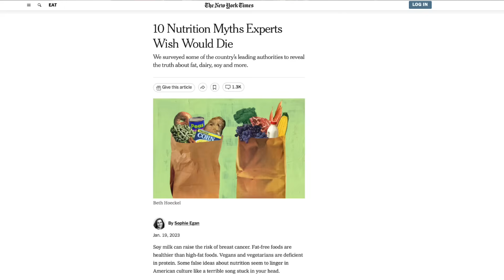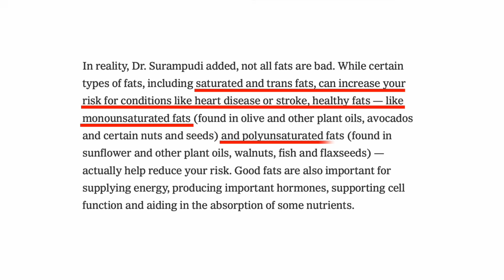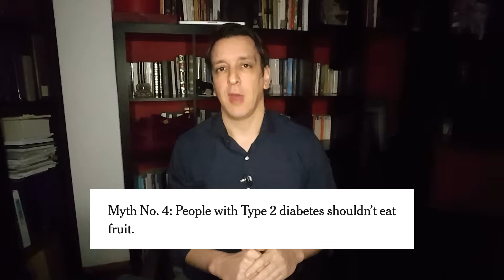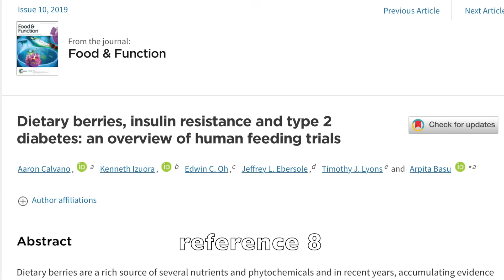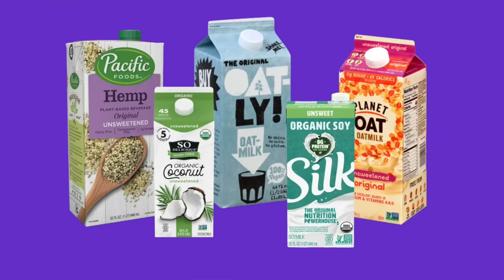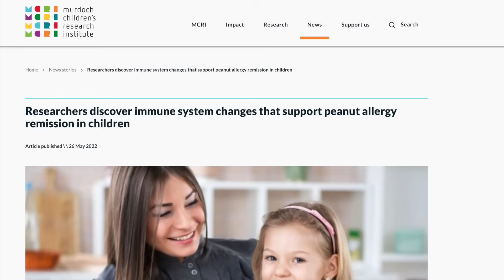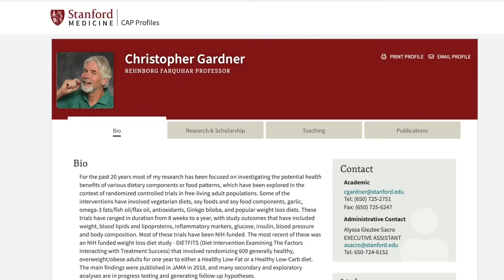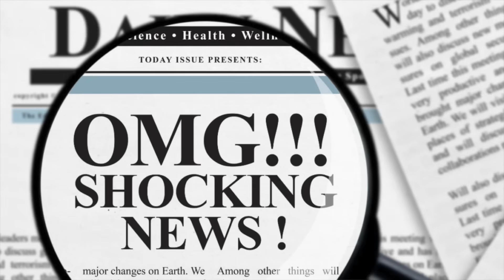10 Nutrition MYTHS Experts Wish Would Die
10 common nutrition myths, from soy to plant milk to calories & weight loss.

0:00 Intro
0:16 Frozen fruit & veg
1:39 Dietary fat
3:28 Calories & weight loss
5:08 Type 2 diabetes and fruit
10:08 Cow milk vs plant milk
12:57 White potatoes
14:07 Peanut allergies
15:33 Plant protein
16:39 Soy & breast cancer
18:25 Nutrition keeps changing